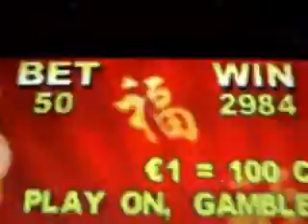Mega IRL 2009 Cannes - Gogote Paic Casino